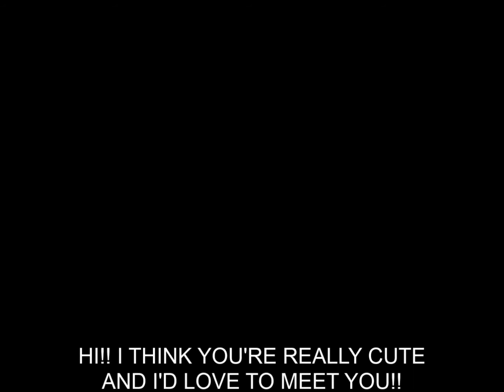HOT GIRL 258